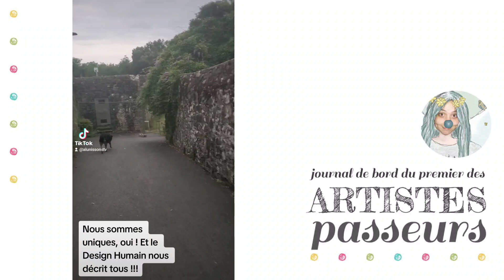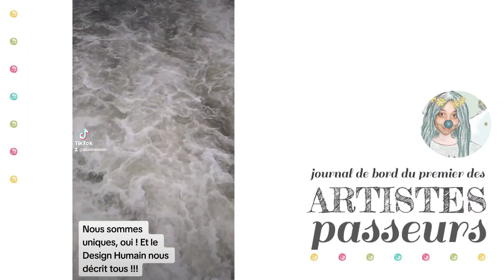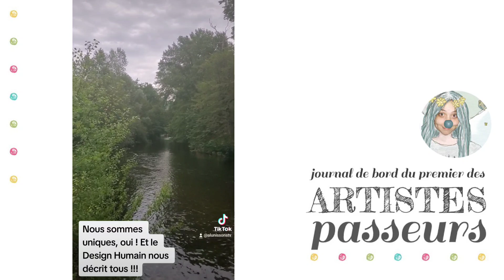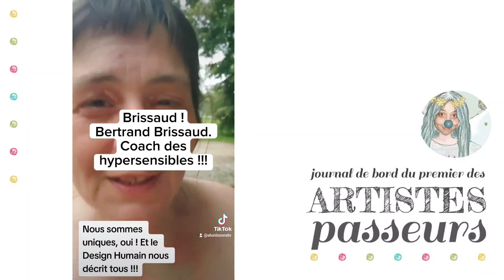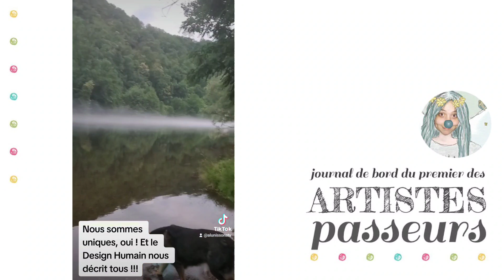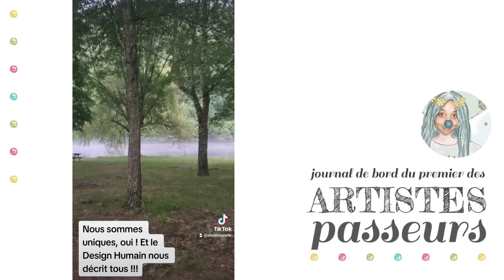Au jour le jour #49 - Nous sommes tous uniques, oui ! Et le Design Humain nous décrit tous !!!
Retrouvez Myriam Falchemya :

pour son immense savoir ! (mais bon vous avez les shorts aussi pour son humour :o)

Si vous êtes hypersensibles, vous pouvez aussi vous joindre au groupe de Bertrand Brissaud, ou voir sa chaîne YouTube :

JOURNAL DE BORD DU PREMIER DES ARTISTES PASSEURS
Vous pouvez bien entendu vous fier aux titres pour ne regarder que les chapitres qui vous parlent, grappiller ici et là, mais si vous souhaitez suivre toute l'histoire de ce journal de bord, c'est par ici :

NOS CAPACITES INCONSCIENTES
Je vous invite aussi à consulter la playlist de ressources gratuites issue de mes 28 ans de recherche empirique (dans l'expérience même) sur l'inconscient, du point de vue de nos capacités ! C'est par là :

CHAPEAU
Si vous souhaitez soutenir cette chaîne, c'est par ici :